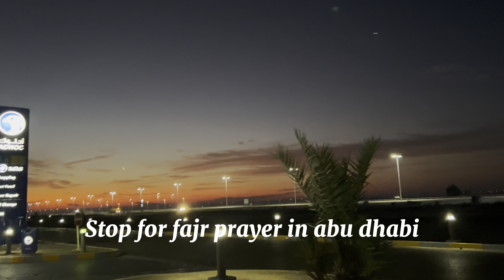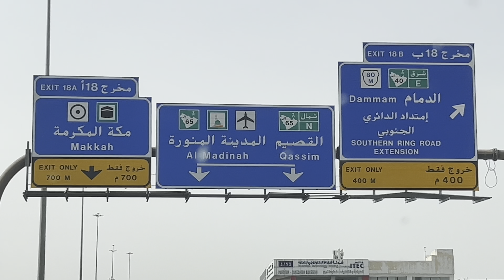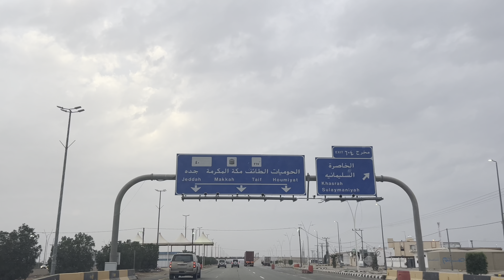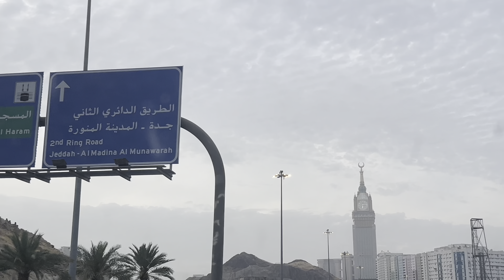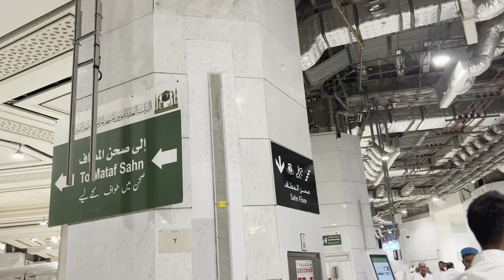Umrah Vlog || Road Trip Dubai to Makkah (Saudi Arabia)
Umrah Vlog || Road trip Dubai to Makkah